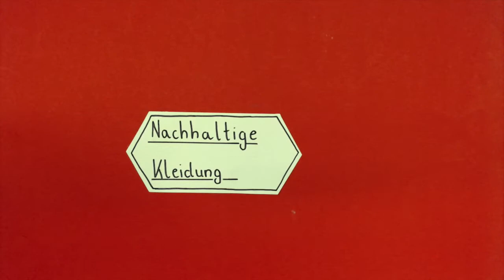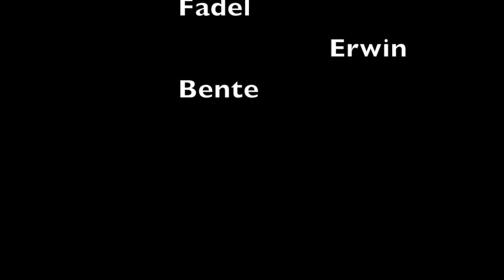Nachhaltige Kleidung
Schüler*innen der Oberschule Am Barkhof haben sich jahrgangsübergreifend mit dem Thema Nachhaltigkeit beschäftigt. Bei den Makemedia Studios haben sie kurze Clips erstellt, die erklären, wie nachhaltigeres Leben möglich ist.